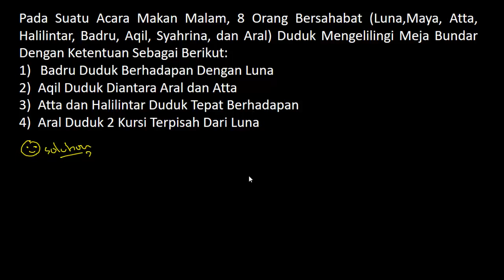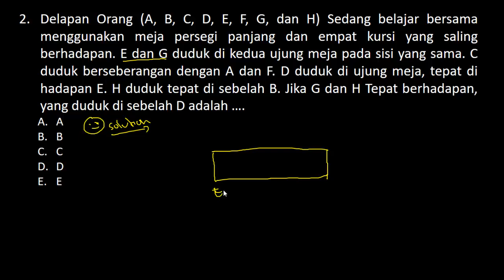Pembahasan Latihan Soal PPPK (P3K) 2021 - Tes Bakat Skolastik SOAL PENALARAN ANALITIK (Part.79)